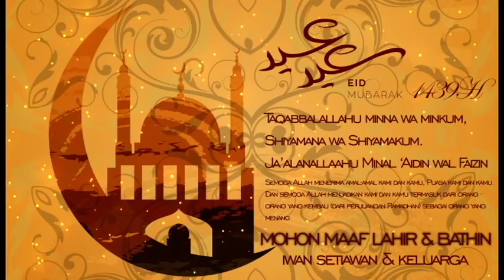MOHON MAAF LAHIR DAN BATHIN IDUL FITRI 1439 H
Allahu akbar, Allahu akbar, takbir telah berkumandang sebagai tanda akan datangnya hari raya Idul Fitri 1439 H.
Sebagai manusia yg berlumut dosa, mohon maaf lahir dan Bathin dari lubuk hati yang paling dalam, semoga kita bisa saling memaafkan satu sama yang lainnya.
salam dari saya sendiri Iwan Setiawan & Keluarga